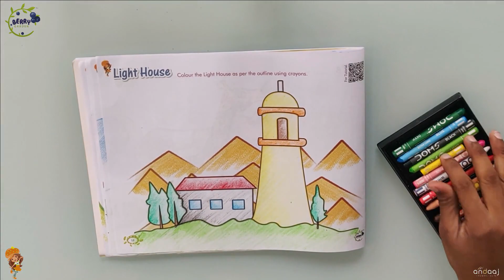Berry Garden | Super Berry | Activity 13 | Light House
Our Products